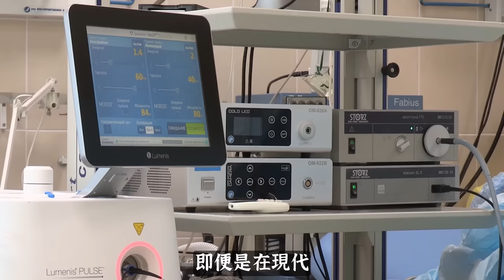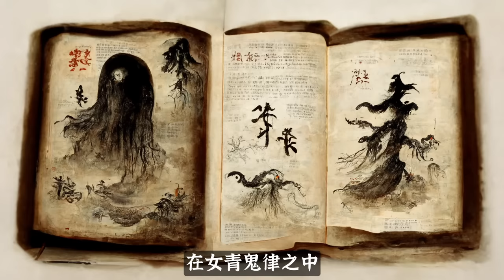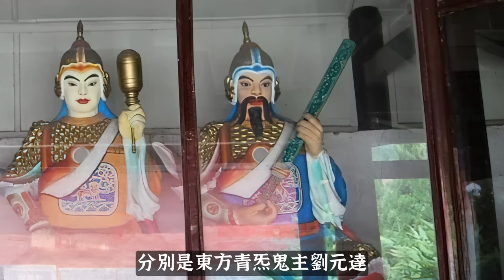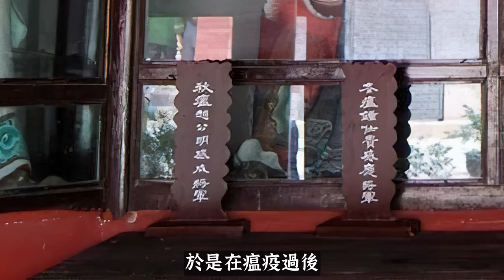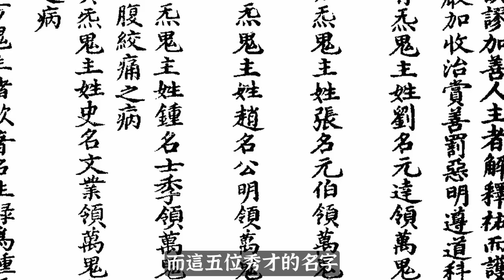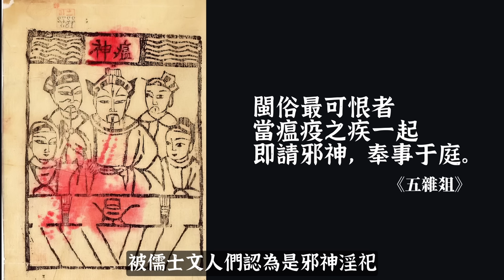總領瘟部萬鬼，五瘟鬼主一旦現身，人世大難臨頭。五瘟使者。五福大帝。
參考文獻：
蕭登福，道藏所收早期道書的瘟疫觀。
康豹(Paul R. Katz)，臺灣的王爺信仰。
洪瑩發，台灣王爺信仰的傳說研究-以台南地區為主的考察。
Michael Szonyi（宋怡明），《明清福建五帝信仰資料彙編》。